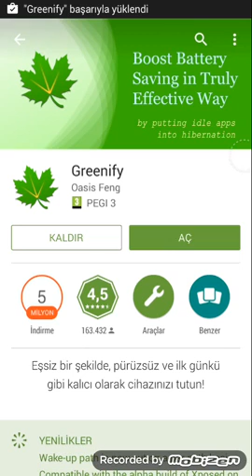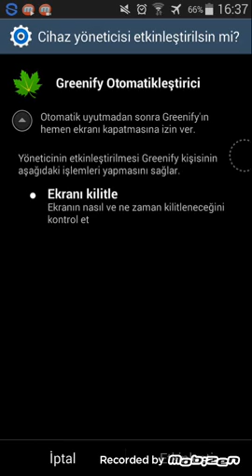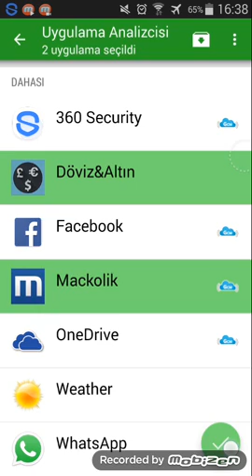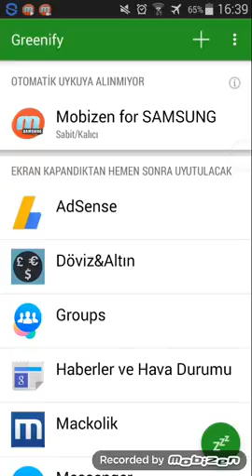Android İçin İpuçları #18 Şarj Batarya Süresi Uzatma %100 Çözüm Greenify Uygulamasını İnceliyoruz